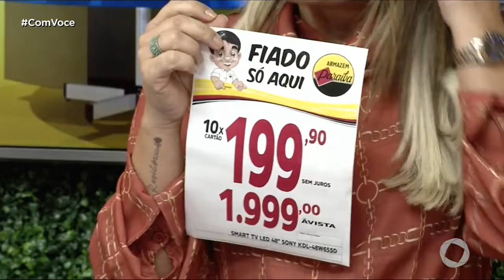Com Você - Armazém Paraíba - 06 09 2019